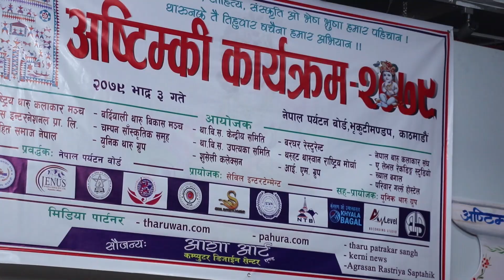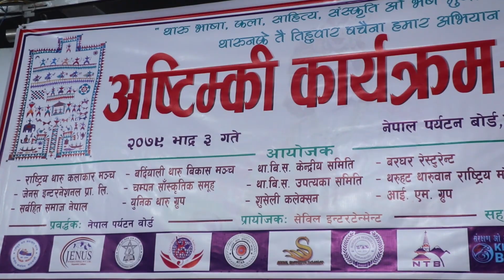Astami song by singer samikchya chaudhary in ktm